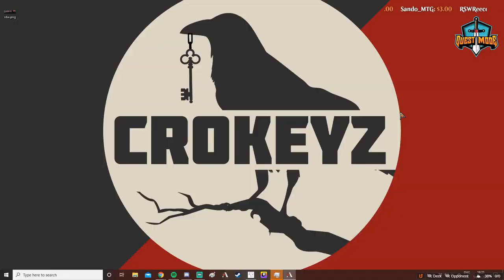Playing in F2K Tournament Part 1 VS Hunter Pence | MTG Arena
MTGA